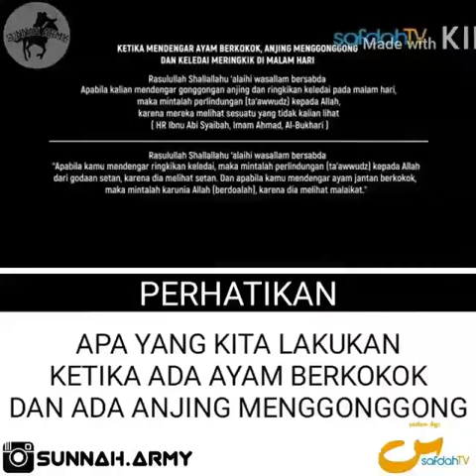LAKUKAN INI KETIKA AYAM BERKOKOK & ANJING MENGGONGGONG TENGAH MALAM